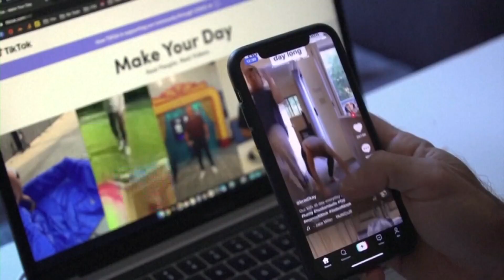Biden expected to sign $95 billion foreign aid package on Wednesday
President Joe Biden is expected to sign a long-delayed $95 billion foreign aid package, which he is calling a bipartisan victory.